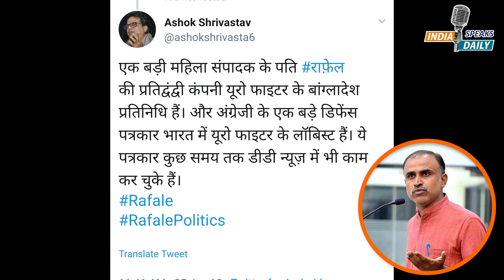राहुल गांधी राफेल की नहीं, रक्षा-सौदा के दलालों की लड़ाई लड़ रहे हैं!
1) उनके हर सुझाव को संपादकीय बोर्ड गंभीरता से लेगा और उस पर अमल करने का प्रयास करेगा।
2) उनको समय-समय पर चैनल के चैट शो में आमंत्रित किया जाएगा।
3) गंभीर मुद्दों पर उनके पोस्ट, लेख, ट्वीट एवं विचार को शो में शामिल किया जाएगा।
4) चैनल के हर कार्यक्रम और पुस्तकों के लोकार्पण अवसर पर उन्हें आमंत्रित किया जाएगा।
5) संदीप देव की हस्ताक्षरित पुस्तकें उन्हें 30-35% की विशेष छूट पर कुरियर के जरिए उपलब्ध कराया जाएगा।

धन्यवाद.
आपका
लेखक एवं संस्थापक संपादक
Indiaspeaksdaily.com

Bank Details:-